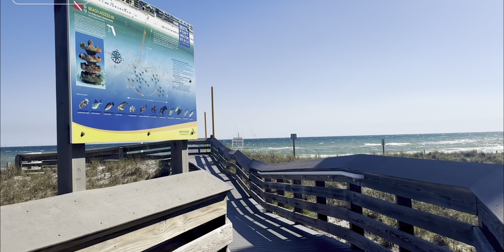Spring Break Bliss: Exploring the Stunning Beaches of Walton Beach, Pensacola beach Destin, Florida”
A big thank you to everyone who joined us on this trip, especially  Khem, Aruna, sabitra, Manav, and of course, my family and all kids. It was truly a wonderful vacation filled with cherished memories.